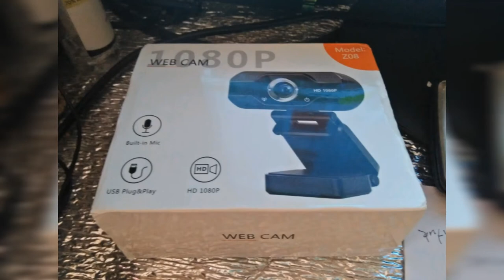New Camera.. Lazada order..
New camera lazada order maganda nman xa sulit kahit medjo mahal working nman xa sa wfh ko